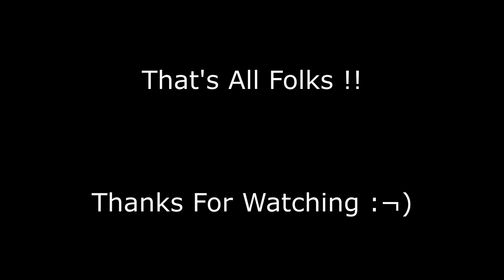Testing Aircraft for MSFS 2020 - Hawker Hurricane Mk. 1 by FSAdni version 1.15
I had to take a break from making videos due to RL circumstances, but here we are back with another great model from FSAdni. The Hurricane was the backbone of the Battle of Britain, far from the Spitfire saving Britain from the Nazis, it was this aircraft that did most of the work. This model has been a bit of a pain to release a video for, as FSAdni kept releasing a new version just as I was about to release a video, and since 1st Jan 2022, he released five new versions !!

This is version 1.15 and is a great improvement over the original.

00:00 Start
00:20 Why did i record it 4 times?
02:00 Christmas PC build
03:50 Covid part 2
05:20 Finally get the video done !!
06:00 Why so many versions?
06:45 Cockpit - including comparison to earlier versions
09:00 Version 1.05 cockpit
10:00 Version 1.10 cockpit
10:50 Back to this test version 1.15
11:00 Setting up your throttle with the new issues
15:45 Cockpit switches and knobs
18:30 Engine start
22:30 Taxi
26:30 Take off
33:45 Finals
34:15 Touchdown and explosion
34:30 Final thoughts and marks out of 10